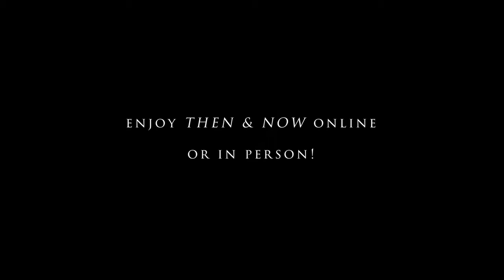"Then & Now" by Larry Welo - Episode 4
Artist Larry Welo discusses the subject matter of his artwork and how he starts his creative process.